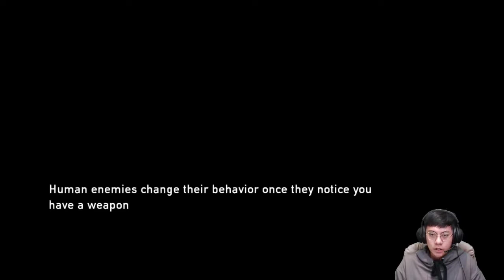The Last Of Us Part(3) / အပိုင်း (၃)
ယခုvideo file အား Mr.Mine မှမပိုင်ဆိုင်ပါ။ အကြောင်းအမျိုးမျိုးကြောင့် မူရင်းဖိုင်အား မကြည့်လိုက်ရသူများအတွက် Entertainment ရည်ရွယ်ချက်ဖြင့် ပြန်လည်မျှဝေခြင်းသာ ဖြစ်ပါသည်.။ ယခုvideoဖိုင်သည် (၁)မူရင်းဖိုင်ပိုင်ရှင်များ၏မူလရည်ရွယ်ချက်အားသွေဖယ်သွားစေခြင်းမရှိပါ။ (၂)မူရင်းဖိုင်ပိုင်ရှင်များမှ ကန့်သတ်ထားသော အခကြေးငွေဖြင့်သာကြည့်ရှုလေ့လာခွင့်ရသော videoဖိုင်များမဟုတ်ဘဲ အများပြည်သူမည်သူမဆို(public) သို့ချပြထားသော ဖိုင်များကိုသာ ပြန်လည်မျှဝေခြင်းဖြစ်ပါသည်။ .. အကြောင်းအမျိုးမျိုးကြောင့် မူရင်းပိုင်ရှင်များအနေဖြင့် ယခုဖိုင်အားဖယ်ရှားစေလိုပါက ကျေးဇူးပြု၍ ို့ ဆက်သွယ်ပေးပါရန်မေတ္တာရပ်ခံအပ်ပါသည်။

ယခုvideo file အား Mr.Mine မွမပိုင္ဆိုင္ပါ။ အေၾကာင္းအမ်ိဳးမ်ိဳးေၾကာင့္ မူရင္းဖိုင္အား မၾကည့္လိုက္ရသူမ်ားအတြက္ Entertainment ရည္႐ြယ္ခ်က္ျဖင့္ ျပန္လည္မွ်ေဝျခင္းသာ ျဖစ္ပါသည္.။ ယခုvideoဖိုင္သည္ (၁)မူရင္းဖိုင္ပိုင္ရွင္မ်ား၏မူလရည္႐ြယ္ခ်က္အားေသြဖယ္သြားေစျခင္းမရွိပါ။ (၂)မူရင္းဖိုင္ပိုင္ရွင္မ်ားမွ ကန႔္သတ္ထားေသာ အခေၾကးေငြျဖင့္သာၾကည့္ရႈေလ့လာခြင့္ရေသာ videoဖိုင္မ်ားမဟုတ္ဘဲ အမ်ားျပည္သူမည္သူမဆို(public) သို႔ခ်ျပထားေသာ ဖိုင္မ်ားကိုသာ ျပန္လည္မွ်ေဝျခင္းျဖစ္ပါသည္။ .. အေၾကာင္းအမ်ိဳးမ်ိဳးေၾကာင့္ မူရင္းပိုင္ရွင္မ်ားအေနျဖင့္ ယခုဖိုင္အားဖယ္ရွားေစလိုပါက ေက်းဇူးျပဳ၍ ို႔ ဆက္သြယ္ေပးပါရန္ေမတၱာရပ္ခံအပ္ပါသည္။

The Last Of Us (Bo Paing Gyi)